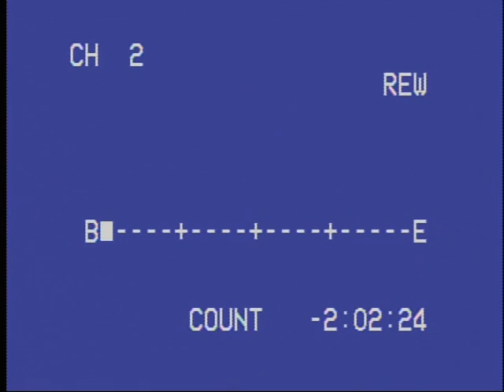002- Congreso Latinoamericano de Feng Shui 1998 - 02 Carlos de Greiff Moreno